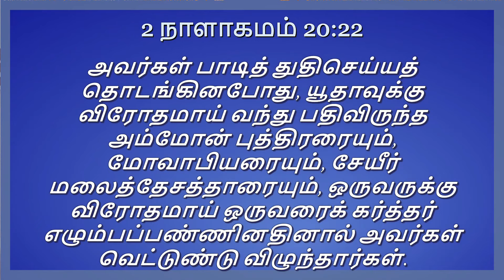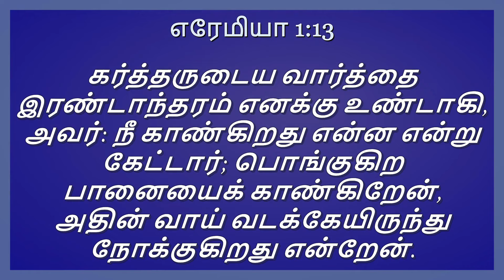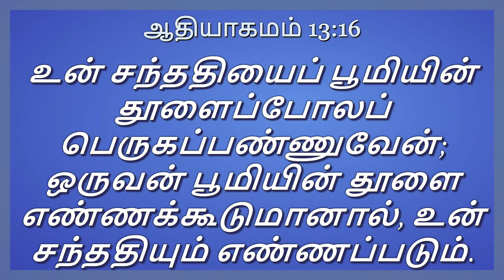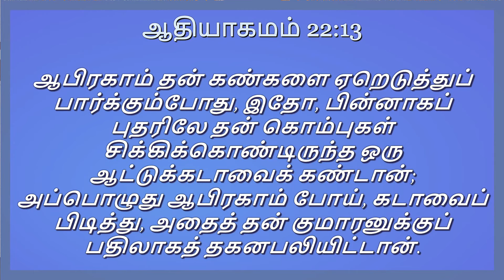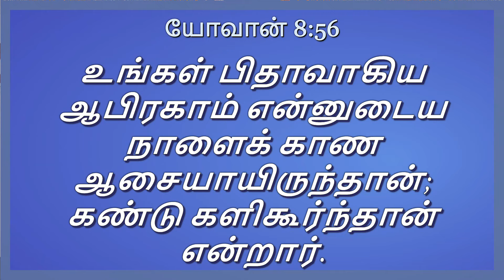Sunday Service || 06.12.2020 || Pas. A. James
Pastor.A.JAMES / SHAKINA REVIVAL MISSION/ Mount Zion, Cholapuram South (PO) Rajapalayam - 626139 / Cell - 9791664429, 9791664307